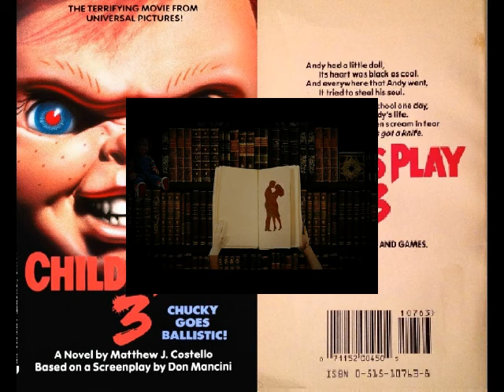Child's Play 3 The Novelization By Matthew Costello Chapters 4 & 5 Audiobook Recording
To make a 1 time Donation to the Youtube Channel through PayPal go here!

Audiobook #46 On The Channel: Child's Play 3 The Novelization By Matthew J. Costello

It's been years since Chucky, the doll with the soul of a psychopathic killer, was apparently destroyed in a fire at a doll factory. Now Chucky's manufacturer is remaking the same line of toys with the old, still haunted materials. This resurrects Chucky, who goes after Andy, his former owner, who now attends military school. Chucky slashes his way through a string of grotesque murders as Andy tries to stop the homicidal doll and the spirit within it.